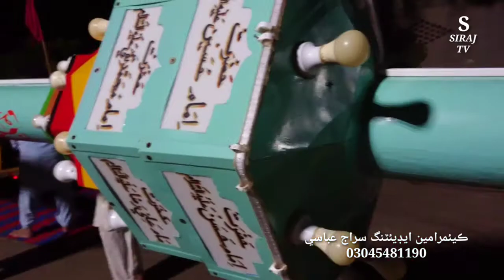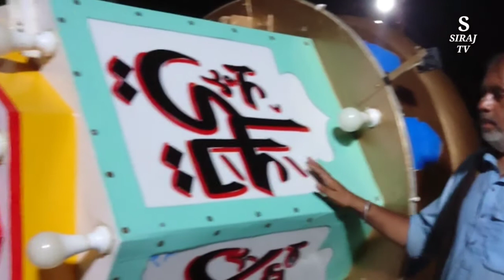Markazi Imam Bargha (Wado Alam) Sobhodero 1444/2022